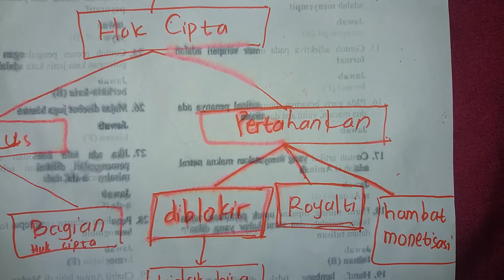youtube ferry andriyanto pelanggaran hak cipta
channel ini membahas tentang matematika yang membantu anda menguasai matematika, juga tentang youtube (peraturan youtube) yang mungkin membantu anda menjadi youtuber pemula: peninjauan, penangguhan, monetisasi, ikon monetisasi, subscriber, penayangan,